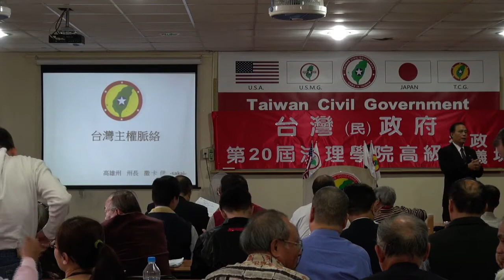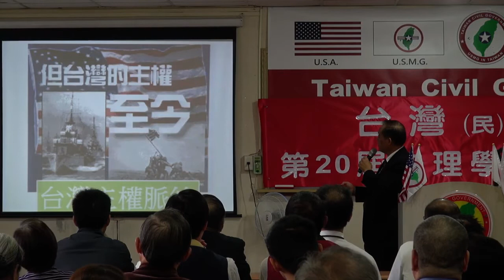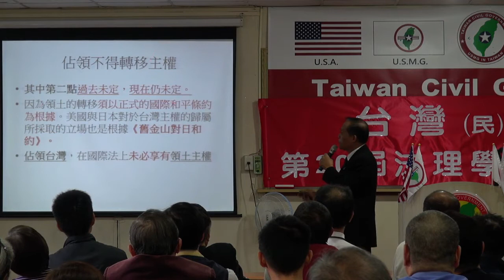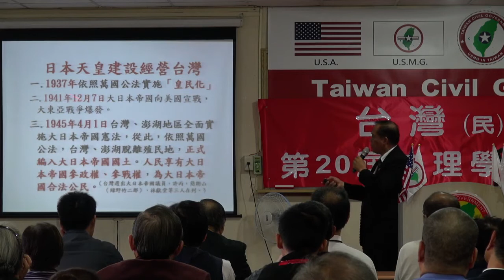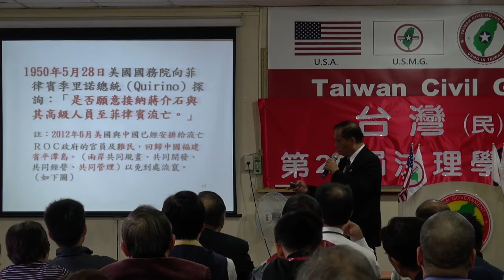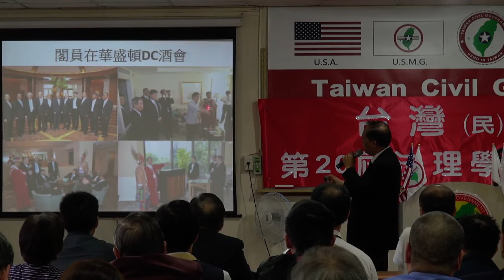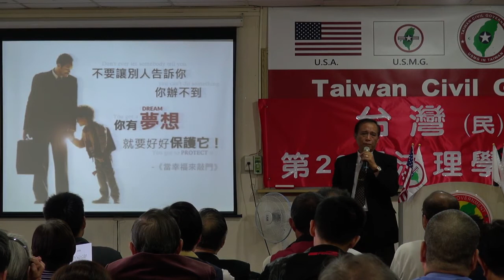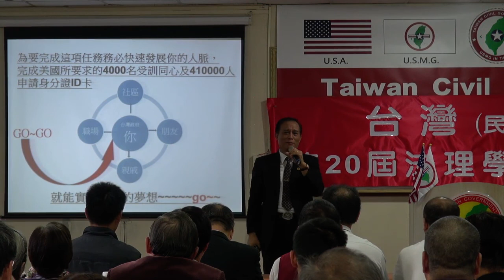131026-5-台灣主權脈絡-Sakai-台灣(民)政府第20屆高級行政參議班